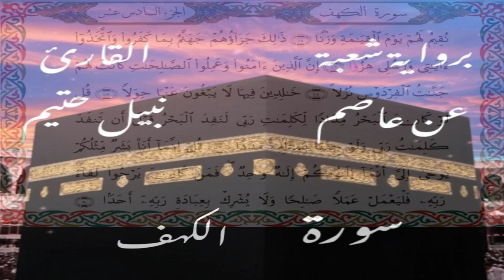سورة الكهف برواية شعبة عن عاصم-القارئ نبيل حتيم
سورة الكهف  برواية شعبة عن عاصم الكوفي-القارئ نبيل حتيم